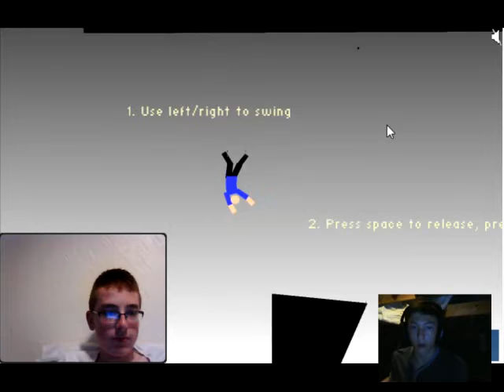Hanger Game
Eli is playing Hanger with georges video however he's silent as you can't hear him... please like and sub